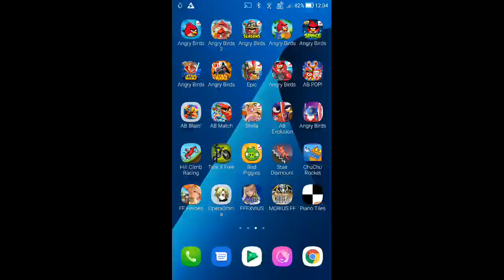DFFOO - The Vailed Magician: Rising - Magic's Deepest Chasm [7 Turns, Score: 999,999]